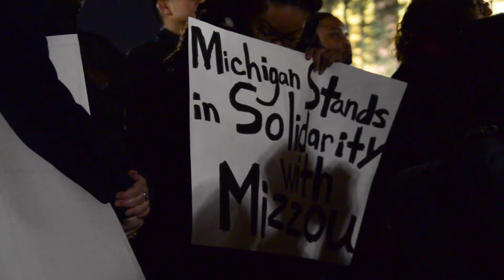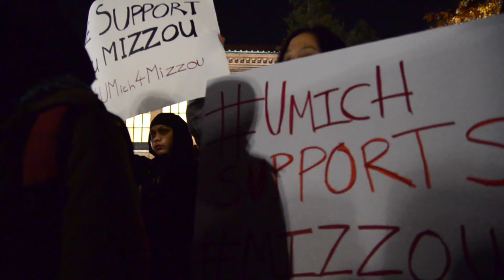Stand with Mizzou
A compilation of moments.